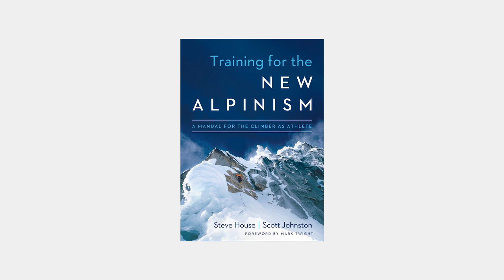Book Trailer Training for the New Alpinism: A Manual for the Climber as Athlete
Training for the New Alpinism, by Steve House and Scott Johnston, translates theory into application to allow you to coach yourself to any mountaineering goal. The authors present training plans for weekend warriors as well as the world's best mountaineers. Filled with photos, graphs, illustrations, and anecdotes. Check it out